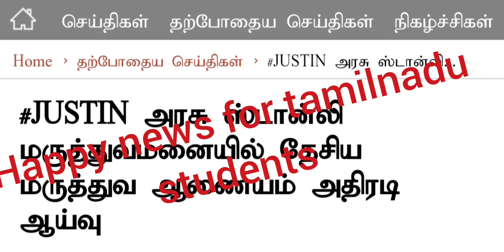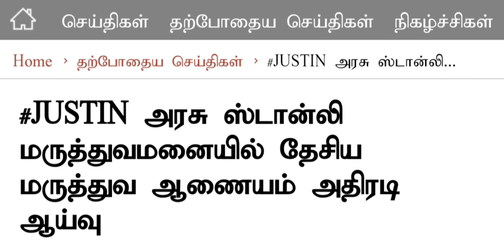Happy News For tamilnadu Students|500 Seats recovered ⁉️Neet2023 latest updates 🥳🥳🥳